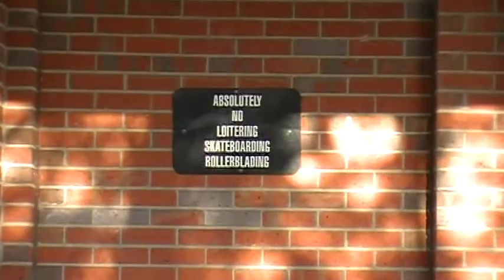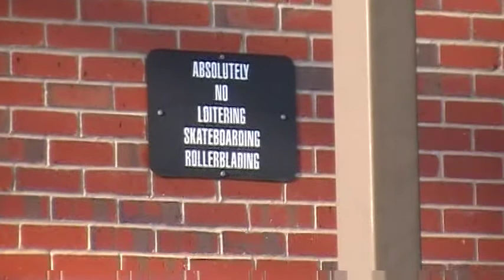Kickflip 3 stair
WOOHOO!! this is my first ever, legit stair set footage!  I kickflip my first 3 stair, then go on to do it a bunch more times. i threw in a shuv also :)